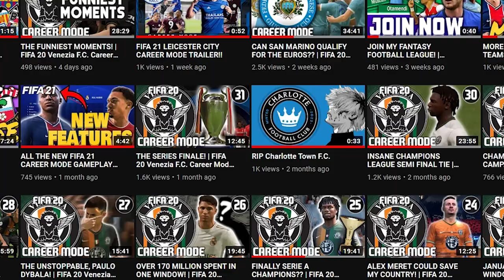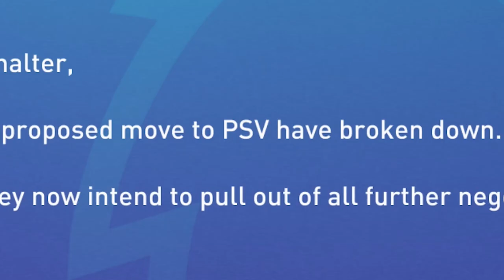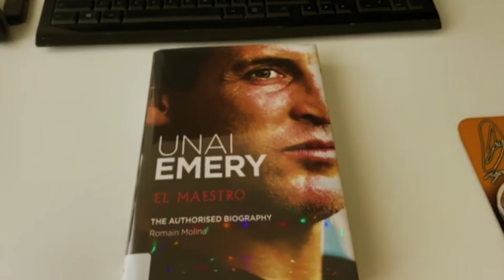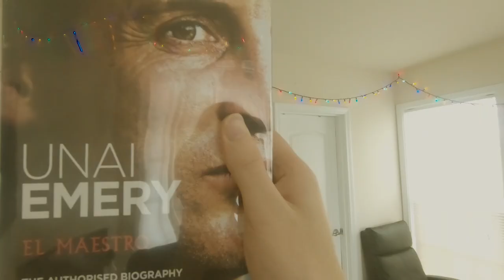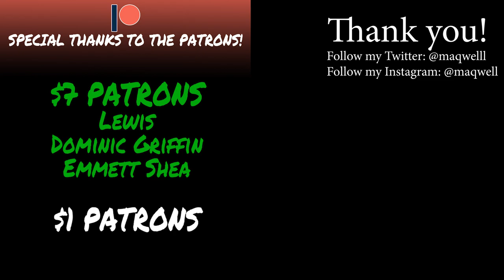THE ULTIMATE ARSENAL REBUILD!! | FIFA 21 Career Mode | Episode 1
I wasn't gonna not do a career mode video for my favorite club cmon now. Join me and my journey in bringing Arsenal back to the top in this new Arsenal rebuild!

Mario Bangers